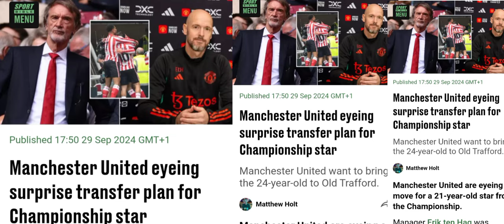Manchester United eyeing surprise transfer plan for Championship star